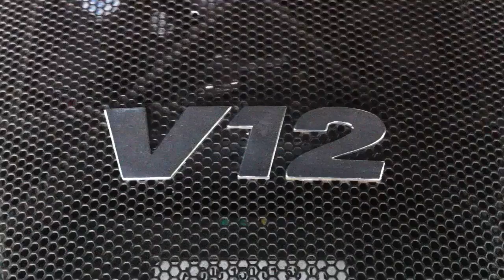MB V12 twin turbo on dyno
Video of MB V12 twin turbo 700Nm and 480hp after remaping in Germany. After remaping in now are minimum 980Nm and 580hp on inertial dyno as its should be for these engines.